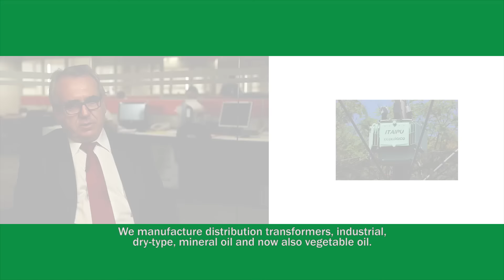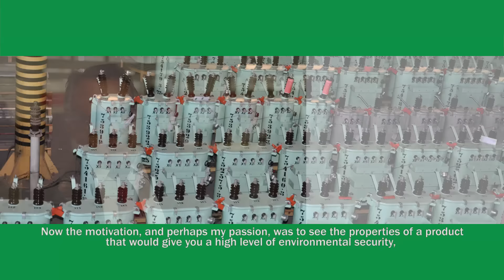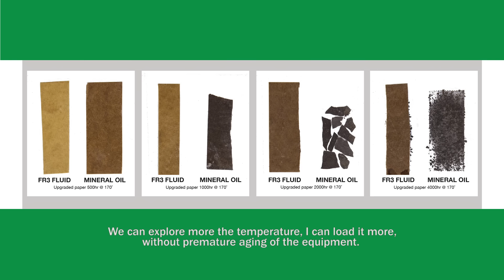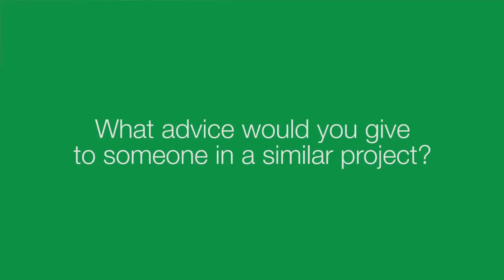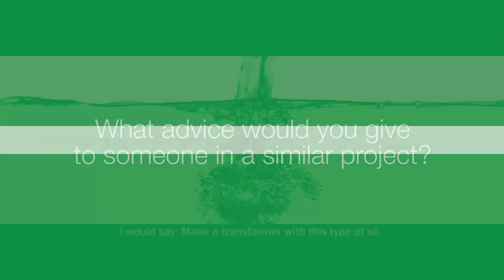Envirotemp FR3 transformer oil: Why this manufacturer chose it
For power transformer or distribution transformer manufacturers, using Envirotemp FR3 dielectric oil means you can offer a green product with 20% more power and less fire risk. Watch to find out why Itaipu Transformadores chose this natural ester transformer oil by Cargill.